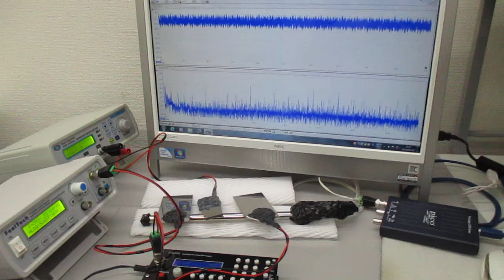３種類のスイープ発振による超音波実験